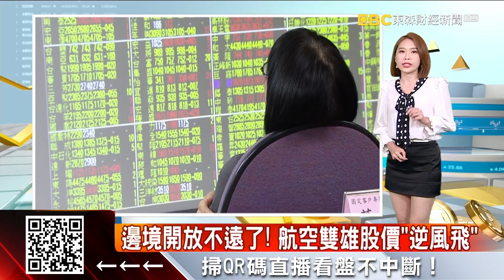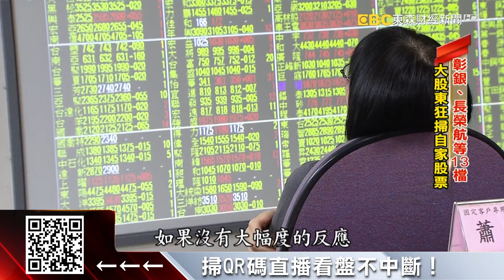邊境開放不遠了！ 航空雙雄股價「逆風飛」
國人高度期待的「邊境解封」真的快來了嗎？指揮官王必勝今（16）也說，會慎重考慮！此話一出，激勵航空雙雄的股價逆風起飛。同時從持股也能發現，包含長榮航等13家公司的大股東，似乎都是看好自家公司表現，而大幅加碼股票。